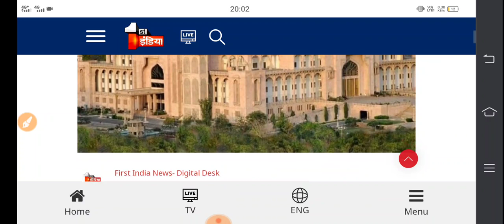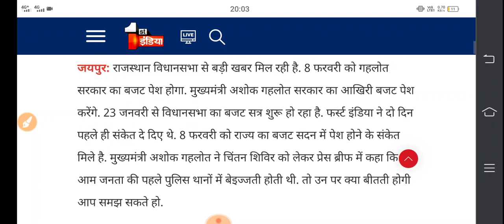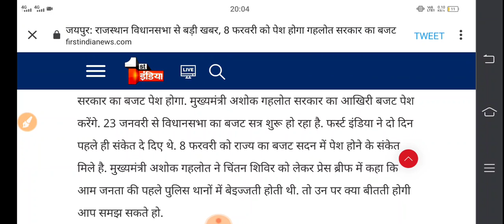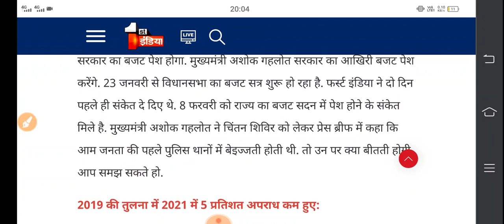राजस्थान बिग ब्रेकिंग न्यूज - 8 फरवरी को राजस्थान का बजट /इतने लाख पदों पर भर्ती घोषणा होंगी